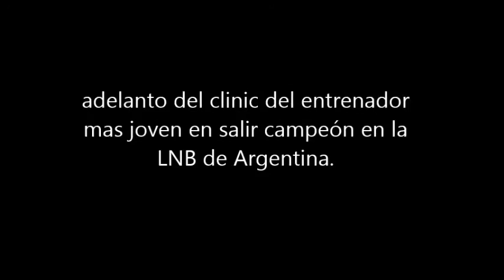Pase mano en mano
el pase mano en mano se ha consolidado como una de las opciones del ataque, las multiples implicancias que se dan luego de esta acción son tratadas durantes esta conferencia de Nicolas Casalanguida el entrenador mas joven en ganar la LNB